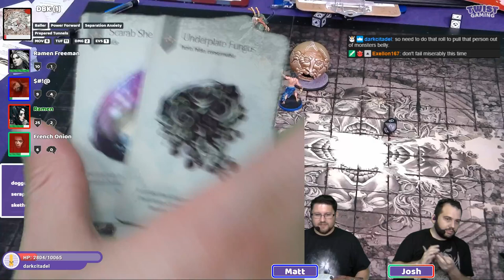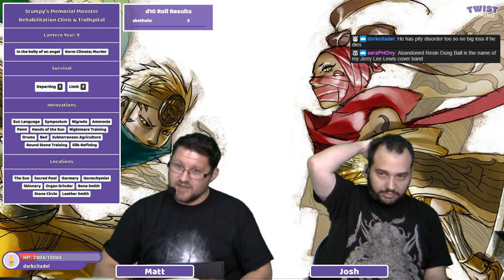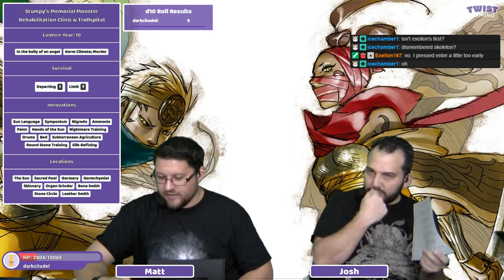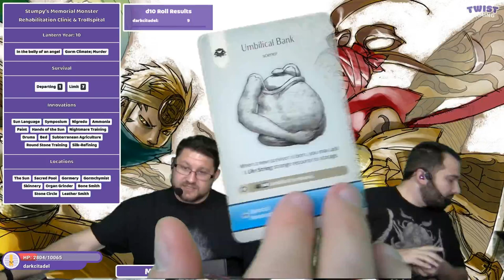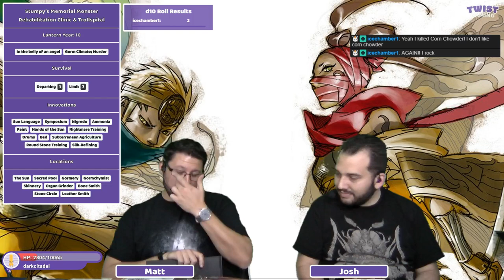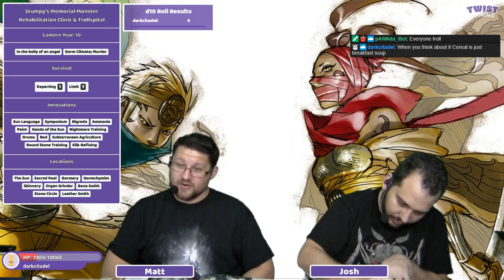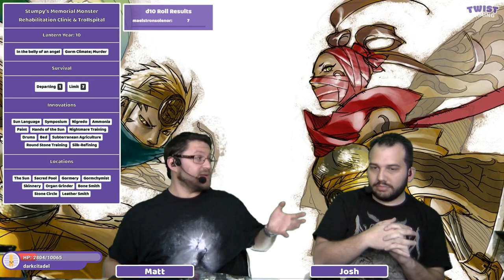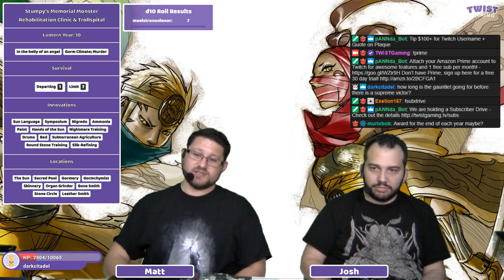Year 9+ (Dung Beetle Knight) - Twitch Plays Kingdom Death - S6